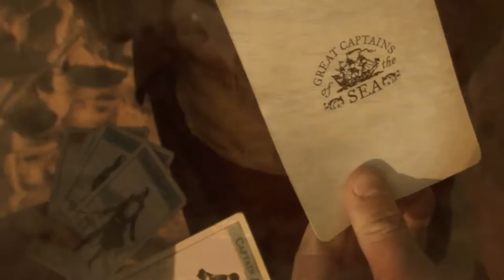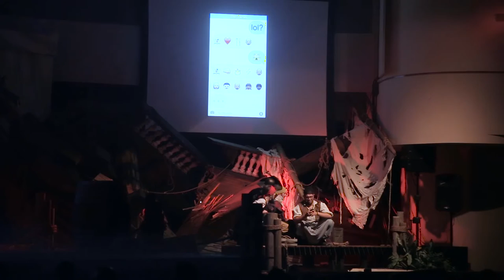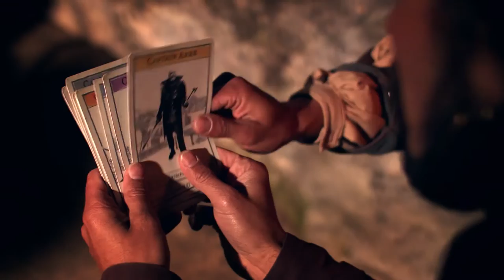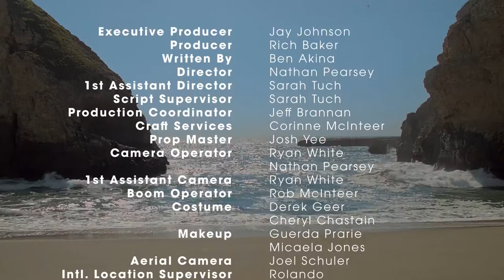Aye Aye Cap'n! (2015) Full Movie - Hume SD Version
The full length theme video from Hume 2015, including the Hume San Diego Opener at 9:25.

Extras/download info below 👇

-Grab your cutlass and make way for an epic tale on the high seas. Follow the life of the Apostle Peter as he learns to trust The Captain in all things...no matter what comes his way. This summer, we are challenging students to be faithful with today and whatever God puts in their lives.